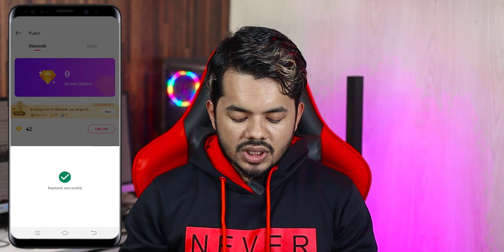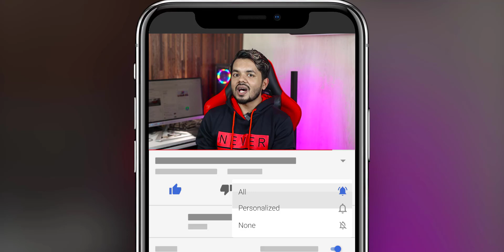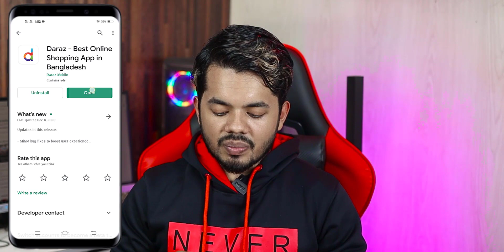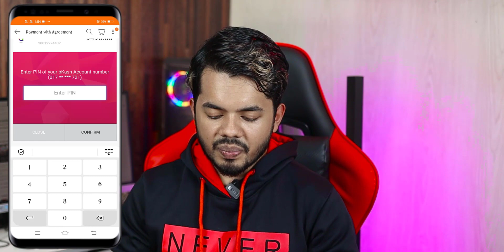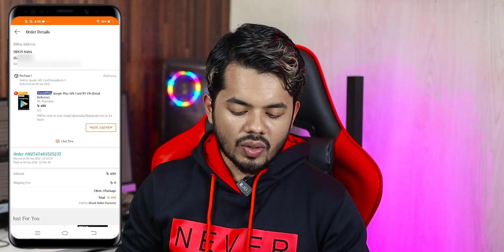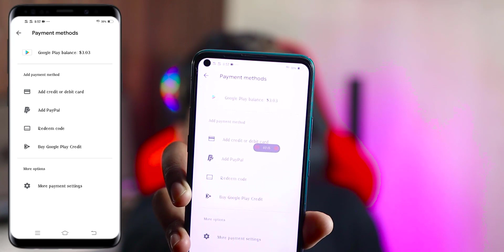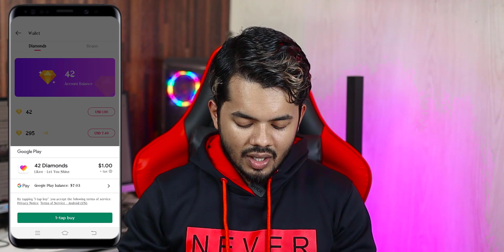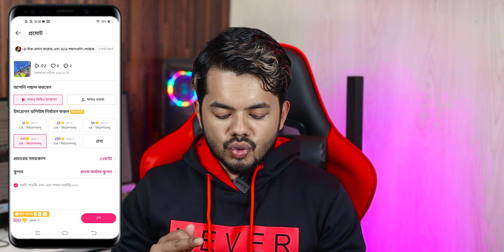❤লাইকি ডায়মন্ড বিকাশে | Likee Diamond Recharge Bkash 2021 | লাইকি ভিডিও ভাইরাল🔥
🤞 CEO, Founder & Director
✔ NIPUN SAHA